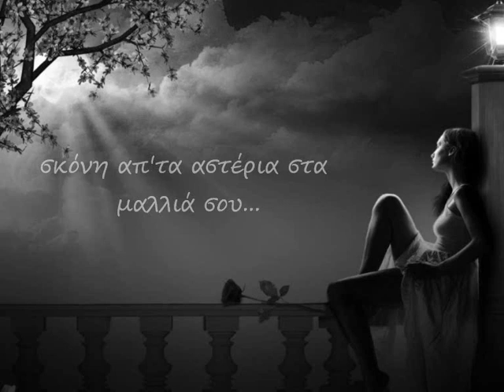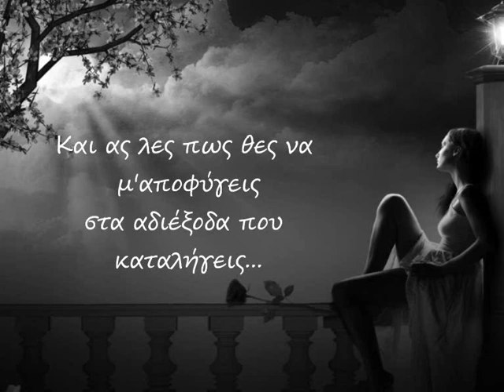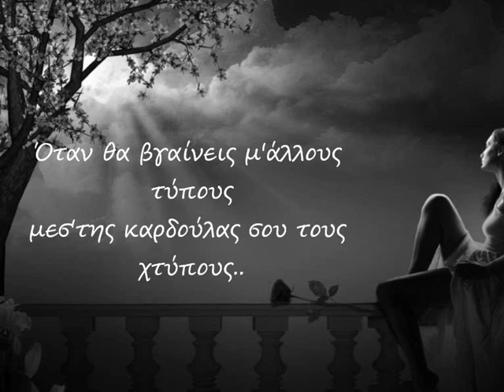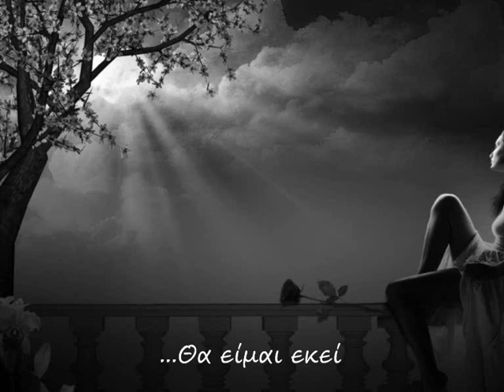Θα είμαι εκεί Λαυρέντης Μαχαιρίτσας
Στίχοι: Γιάννης Μαύρος
Μουσική: Λαυρέντης Μαχαιρίτσας
Πρώτη εκτέλεση: Λαυρέντης Μαχαιρίτσας

Θα είμαι εκεί
στις πιο κρυφές διαδρομές σου...θα είμαι εκεί
Θα είμαι εκεί
μικρές ρωγμές απ'τις στιγμές σου,θα είμαι εκεί
Στην καθημερινότητα σου σκόνη απ'τα αστέρια στα μαλλιά σου...θα είμαι εκεί
Και ας λες πως θες να μ'αποφύγεις
στα αδιέξοδα που καταλήγεις...θα είμαι εκεί
Στα τόσα έξοδα του μήνα
λιμάνι μέσα στην Αθήνα...θα είμαι εκεί